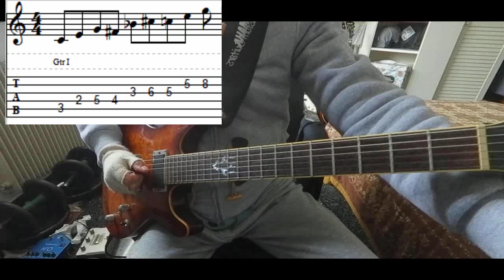Major Triads in Tritones Sub for Diminished Scale Lick (with tabs) - DP's Guitar Encyclopedia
You can extract major triads also from a diminished scale.